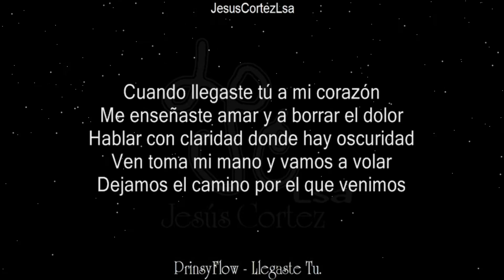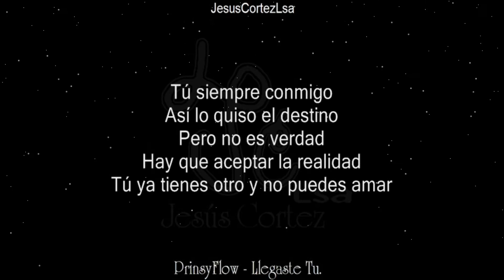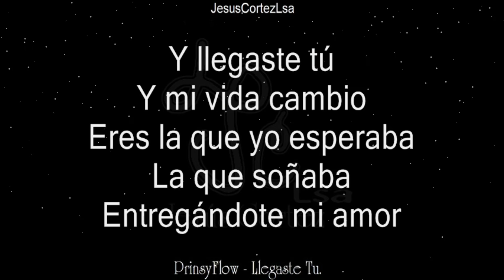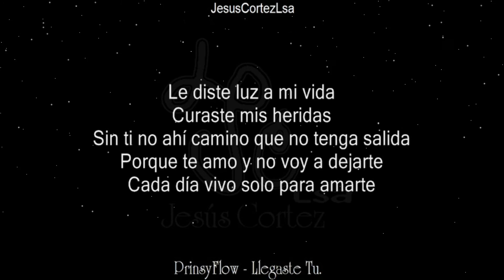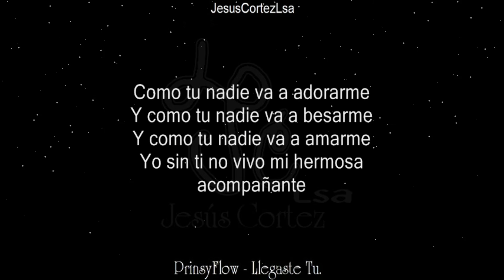Llegaste Tu - PrinsyFlow | Audio & Letra ♪ ♫